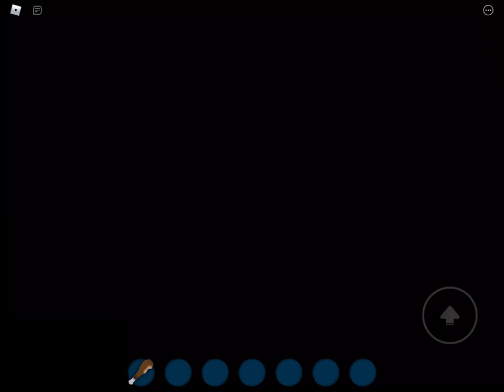Me and my brother￼ playing cruise story